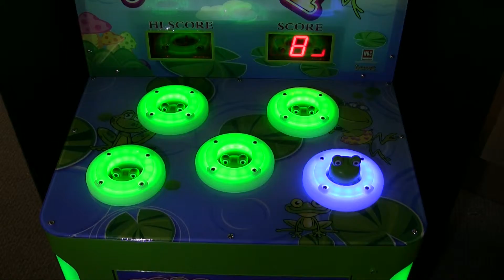Brain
A couple of new games from David Brain. All-In Amusements